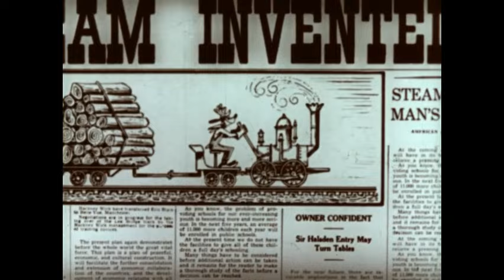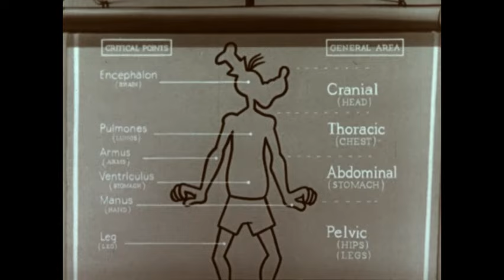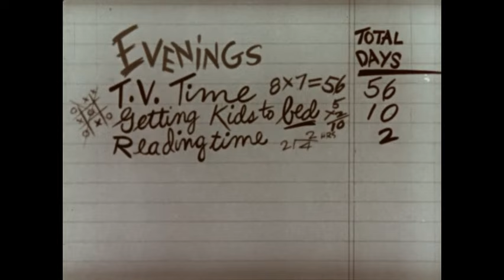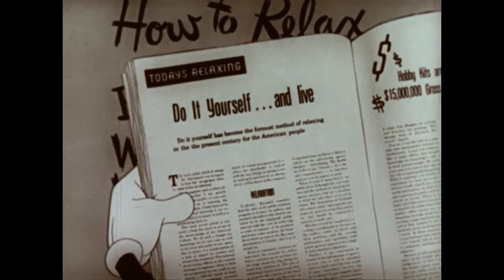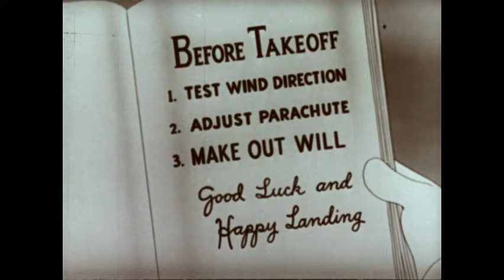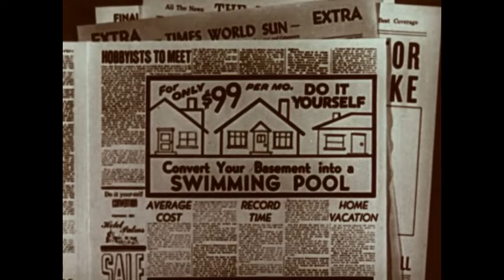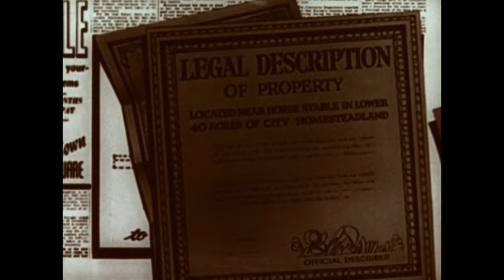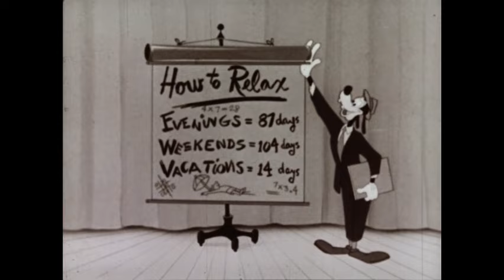Walt Disney's "How to Relax" Season 4 Ep 11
From Season 4 of Walt Disney's Disneyland Anthology program we have Episode 11: How to Relax which originally aired on November 27th, 1957.  Our eternal desire to relax is illustrated by Goofy, who is first seen as a cave dweller making an unusual discovery--his thumb.  Making this discovery led to an unfortunate invention called work.  Ever since work was discovered, humans have attempted to discover a method of ensuring adequate leisure time.  Edited out due to copyright are the following shorts: Hold That Pose, Home Made Home, Hockey Homicide, Two Weeks Vacation and Hello Aloha.  All of these shorts can be seen on the Walt Disney Treasures DVD set, The Complete Goofy.